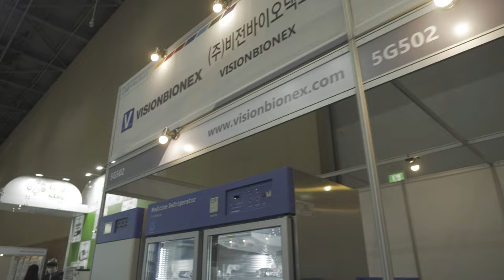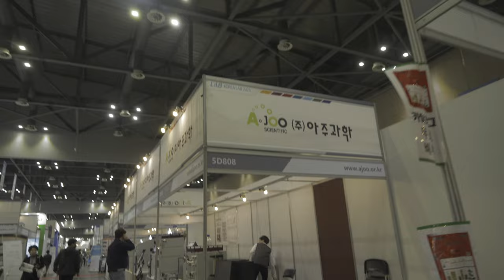ICPI week 2023 일산 킨텍스 2 20230421